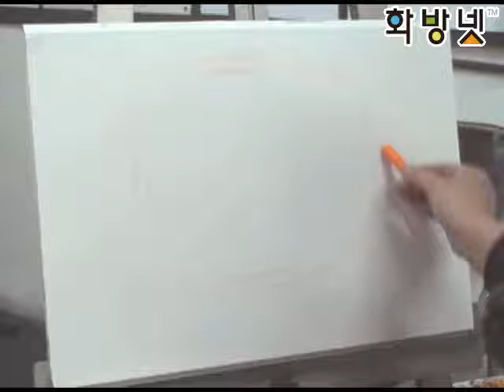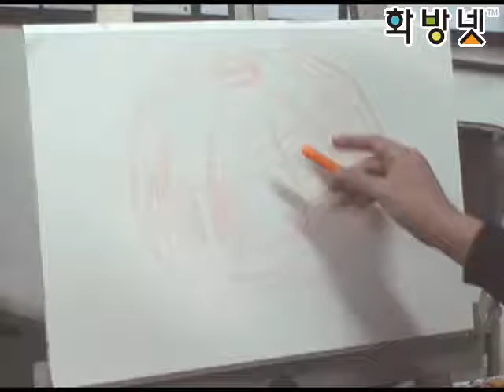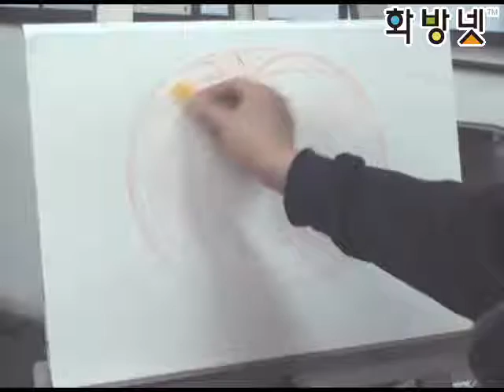[수채스틱 수채화]늙은 호박